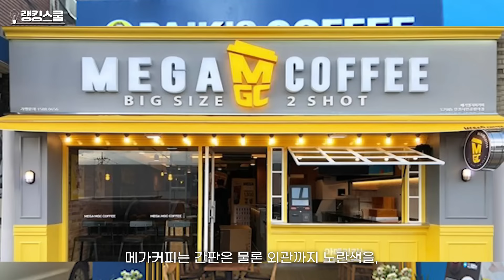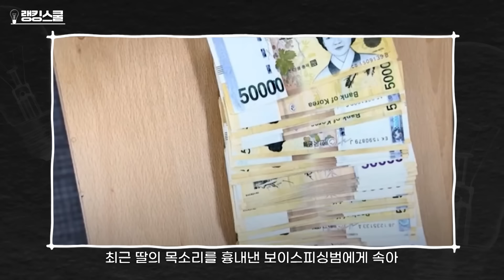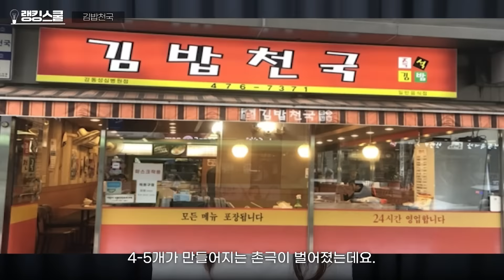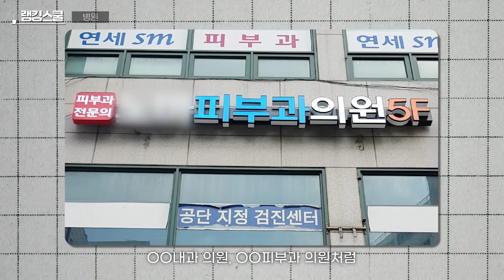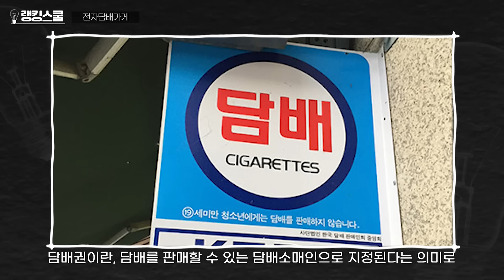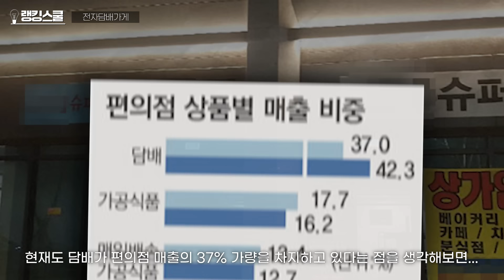알고나면 배신감 쩐다는 길거리 간판들의 비밀 TOP4